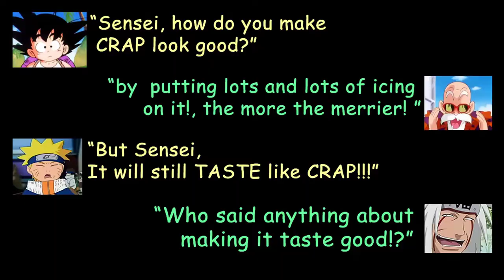Break Some Eggs! | Metal Gear Solid V: The Phantom Pain - F.O.B. (PS3 HD)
"Break Some Eggs!"

One of my main ideas for creating this channel is to feature or highlight various talented people who may or may not be fan of the the MGS series but performs wonderful rendition of any Video Game Music from any game.

I genuinely hope that it's okay with them that that I use their video/music with my video.

Metal Gear as whole has a lot of iconic, memorable and recognizable soundtrack and music that often generates of a lot
talented fans who either played the game or heard the music and inspired them to make their own cover/version of  the music.

Metal Gear Solid 4 (Victory  Hymn) - is truly awesome, when I came across this song. I looked up how the other different talented (equally awesome!) people covered this song. I wanted to see/hear if their music would come together despite their different rendition of the song.

Surprisingly their music not only blended well but complemented each other. As I played it together with the original track.

.ALSO i had a lot of FAILED infiltration videos on my hard drive, I didn't just want to delete them or pile them together in one massive video. CRAP as the gameplay was I know I needed to make lots of icing!

LOL

Music from:
Metal Gear Solid 4: Guns of the Patriots

Video Clips from:
Invader Zim
I mostly do game play videos at the moment, hopefully at some future time I'll be able to create unique videos as well.
Your subscription will be much appreciated.